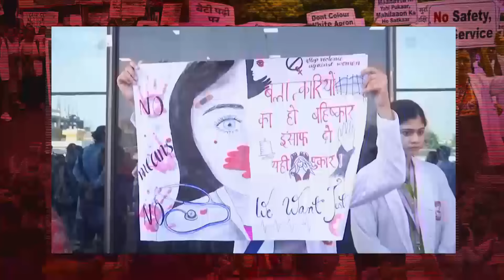PM Modi Poland Visit: यूक्रेन-रूस संघर्ष चिंता का विषय है: PM Modi | R Bharat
पीएम मोदी ने पोलैंड के प्रधानमंत्री डोनाल्ड टस्क के साथ साझा प्रेस वार्ता को संबोधित किया। पीएम मोदी ने इस दौरान पोलैंड का 2022 में यूक्रेन संघर्ष के दौरान मदद के लिए आभार भी जताया है। पीएम ने कहा यूक्रेन संघर्ष के दौरान भारतीय छात्रों को पोलैंड रास्ते स्वदेश वापसी में आपका सहयोग सराहनीय है। इस दौरान पीएम मोदी ने कहा कि इस वर्ष हम अपने राजनयिक संबंधों की 70वीं वर्षगांठ मना रहे हैं। इस अवसर पर हमने संबंधों को रणनीतिक साझेदारी में परिवर्तित करने का निर्णय लिया है। भारत और पोलैंड के संबंध लोकतंत्र और कानून का राज जैसे साझा मूल्यों पर आधारित हैं। भारत और पोलैंड अंतरराष्ट्रीय मंच पर भी करीबी तालमेल के साथ आगे बढ़ते रहे हैं।